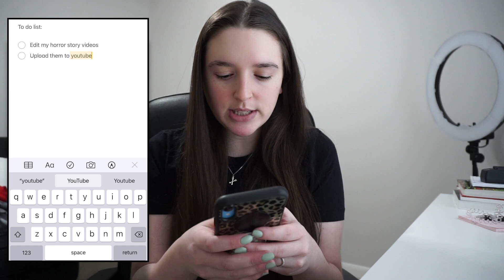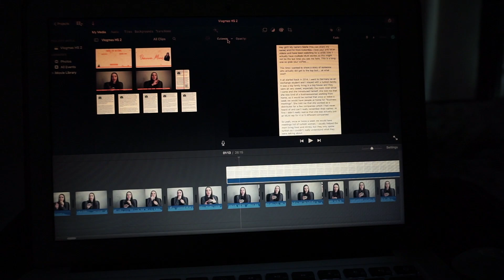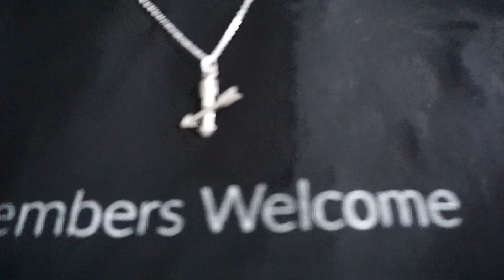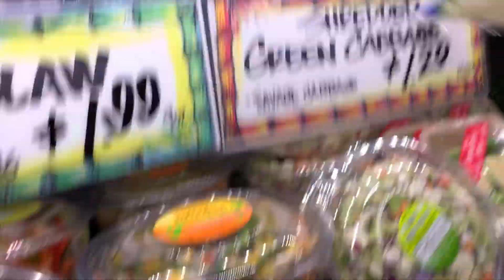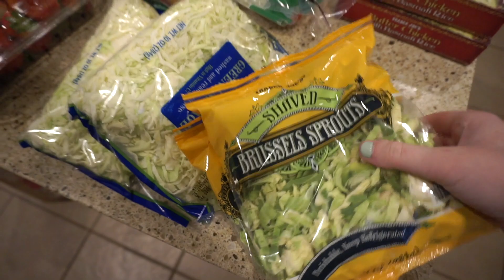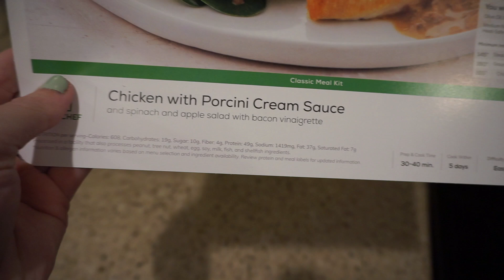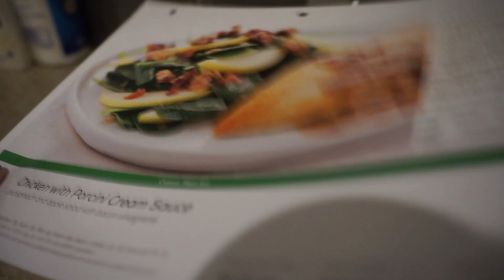BUSIEST DAY IN THE LIFE | this is exhausting, prepping for online finals, Trader Joe’s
HAPPY VLOGMAS!! Welcome to Day Five(5) of Vlogmas where will be as productive as possible. Happy Vlogmas 2020.

XOXO,
Deanna M

M E N T I O N E D   P R O D U C T S
✰MY KEURIG
✰Car Tripod
✰Daily Water Cup

M U S I C   M E N T I O N E D:

DEANNA MIMS
UNIVERSAL CITY
TEXAS, 78148